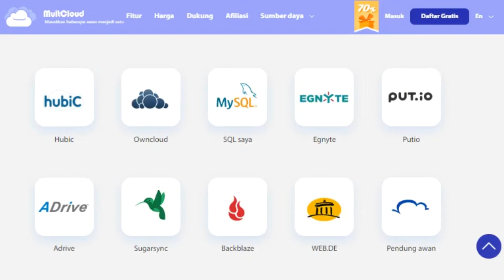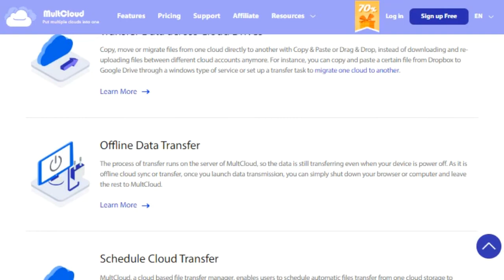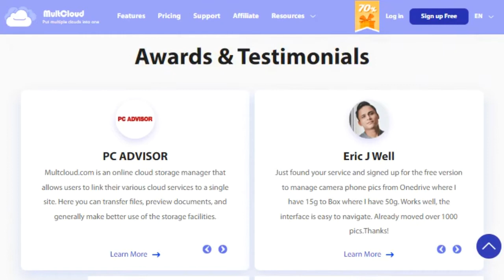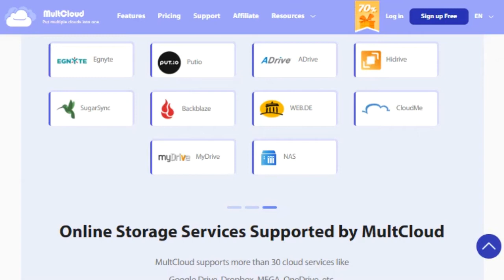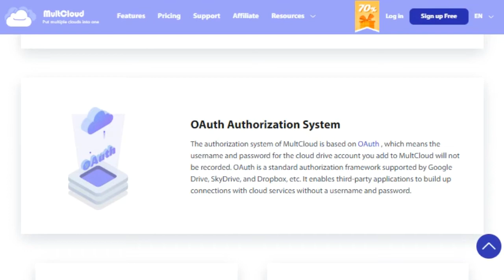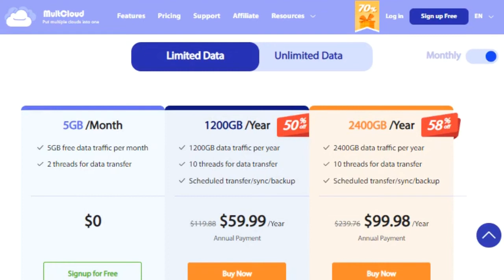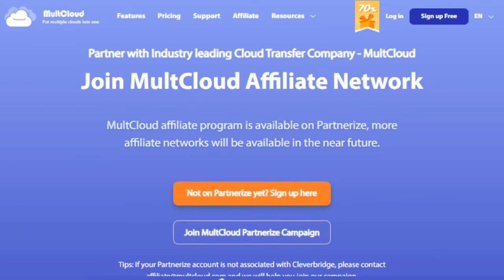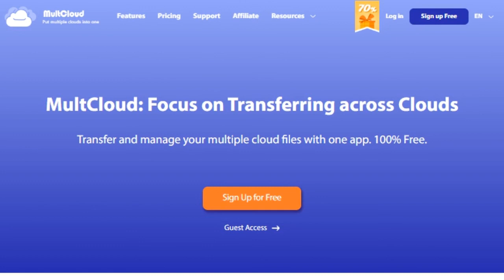📡 multcloud review - aomei technology multcloud tutorial & review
multcloud review - multcloud review  [ all features, pricing, suggestions ]. multcloud cloud based software review. com transfer beberapa file cloud kelola beberapa file cloud multcloud website drive cloud penyimpanan data online cloud service drive cloud service layanan penyimpanan data online online storage service website penyimpanan data penyimpanan data online yang aman penyimpanan data online terbaik website penyimpanan data gratis penyimpanan data terbaik pengelola data terbaik..
io review 2022 - minimalistic cloud storage!

 after watching this video  you'll be able to decide if multcloud is right for you...

join us today for this multcloud review  and see if it is for you.
l free to use more space  if you have registered five dropbox accounts and each one has offered 2gb free space  you can use the free 10gb space conveniently with the help of multcloud...

today we review some of the pros and cons about multcloud  a web based app that allows you to join all of your favorite cloud storages into one easy to access account... today clouds are everywhere like a rainy day  syncing and migrating can be a challenge unless you use multcloud to help keep everything in sync or just transfer with ease...
 multcloud helps you access and search all of your files in one place so you don't need to sign into multiple cloud storage accounts...
l multi-server parallel transmission  multcloud uses multi-server parallel transmission technology  which makes the file transferring success rate increased by 200%.. multcloud review  [ all features  pricing  suggestions ]  it's an easy service with free or paid version.. io review i’ll take a look at what features this service is offering and how easy is it to use..  multcloud is developed by aomei technology  global excellent disk partitons  backup  cloud software development enterprise.

this multcloud tutorial & multcloud review shows how to manage  migrate  transfer  copy  and move files between google drive  dropbox  mediafire cloud storage services.. multcloud multcloud review cloud files file cloud kelola file cloud multcloud.
multcloud is a central management platform presented by aomei.